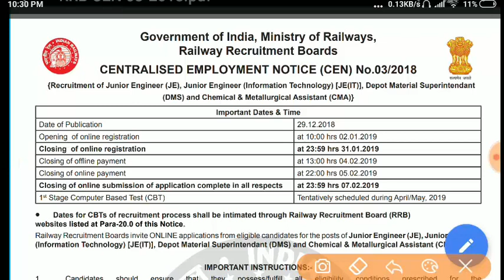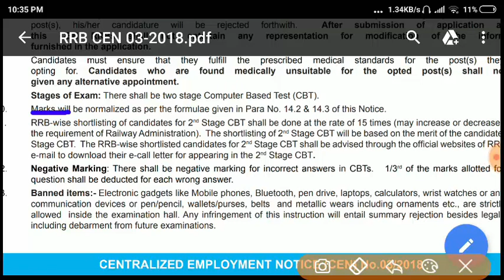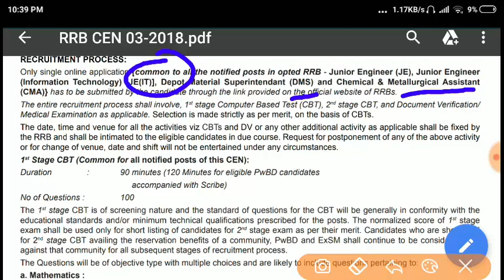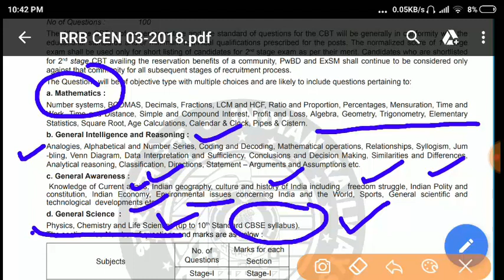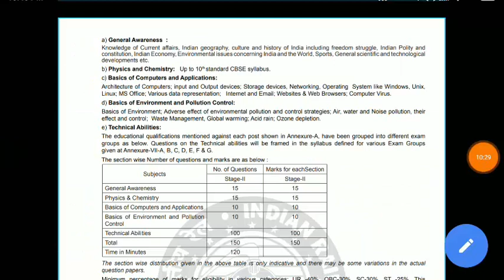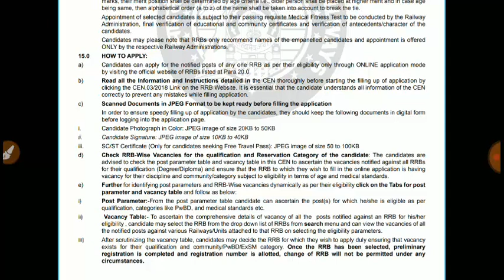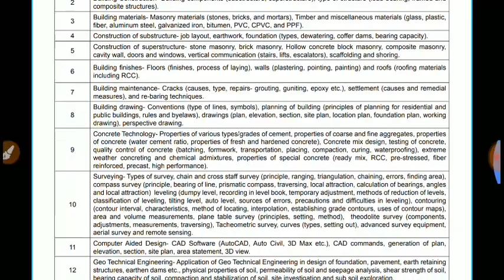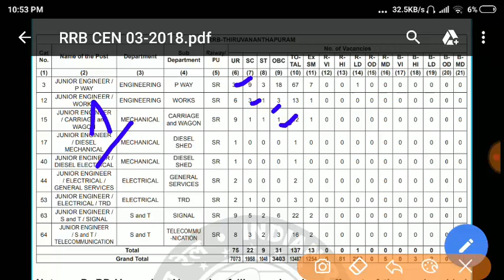RRB JE CBT-1 & CBT-2 FULL OFFICIAL SYLLABUS | Railway JE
Railway J.E Recruitment 2019 Official Update on website...Full Notification

Railway je recruitment 2019 apply from 2 January 2019